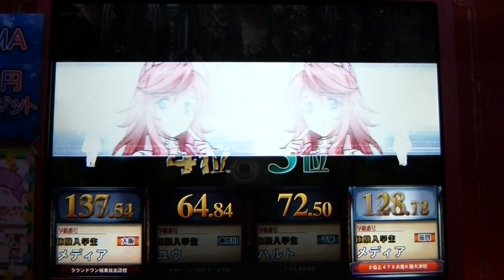【QMA7】番外編・体験入学（メディア）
ちょっと息抜きに体験プレーをすることがあります。今回は優勝したあとのパネルタッチを上げておきます。